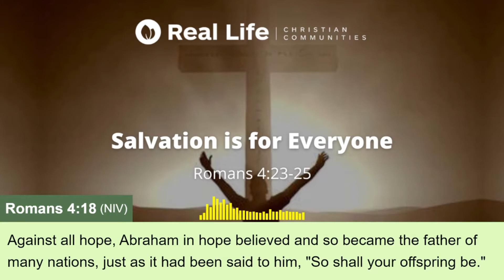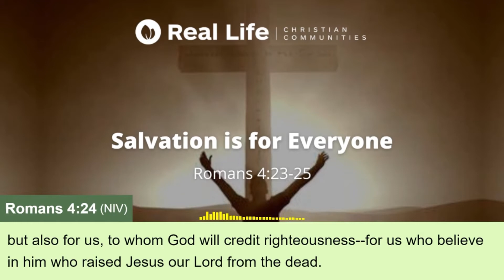Salvation is for Everyone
23 The words “it was credited to him” were written not for him alone, 24 but also for us, to whom God will credit righteousness — for us who believe in him who raised Jesus our Lord from the dead. 25 He was delivered over to death for our sins and was raised to life for our justification. (Romans 4:23-25)

Salvation is available for all, regardless of who they are. All is needed is faith. But this faith must have a certain quality to it and also a specific content. It is not enough for people to simply say that they have faith. In what way do they believe? Many people claim that they believe but are not saved. In addition, what exactly do they believe in? Many people believe that God exist but remain separated from God. We must understand how salvation is made available for all.

Main Idea: “Salvation is for everyone who truly believes in the Gospel.” (“Ang kaligtasan ay para sa lahat nang tunay na nananampalataya sa Evanghelyo.”)

How is salvation available for everyone?

Two Aspects

1. Quality: People must believe like Abraham (23-24).
2. Content: People must believe in the Gospel (25).